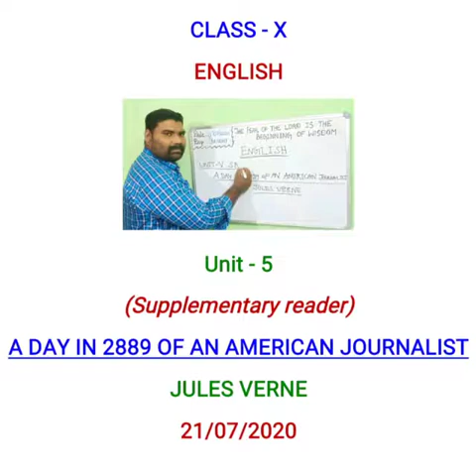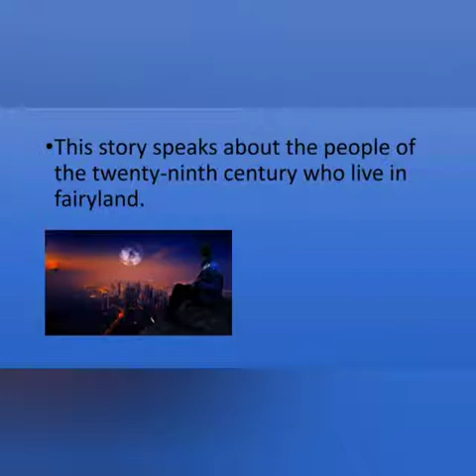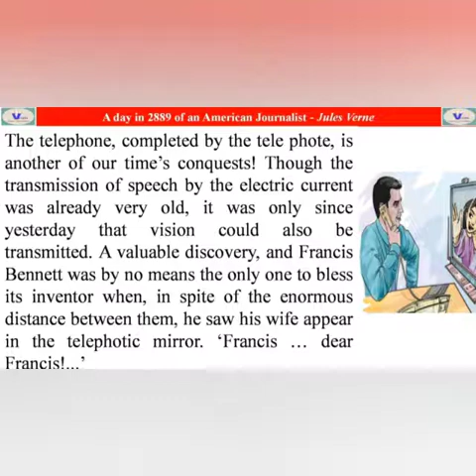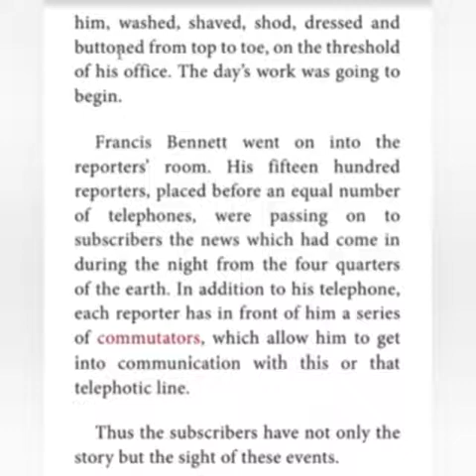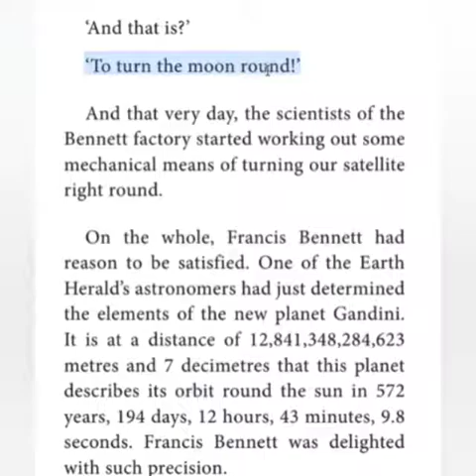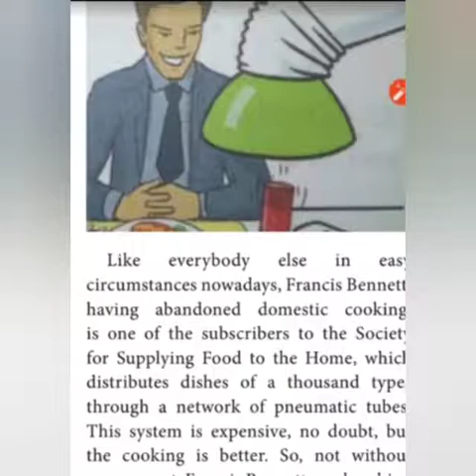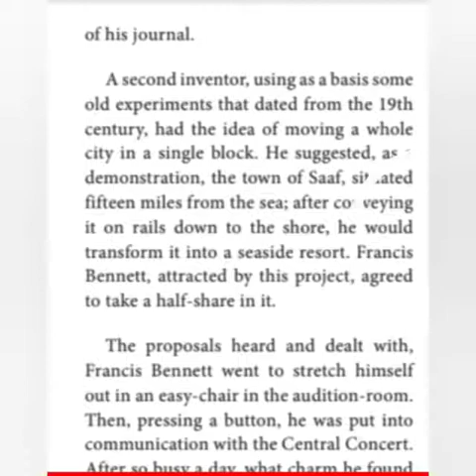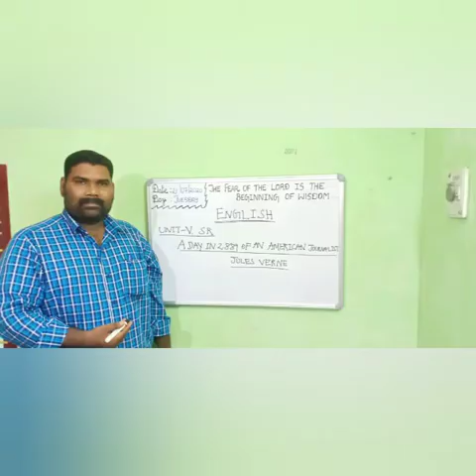SDA SCHOOL- X- ENGLISH-22.07.2020